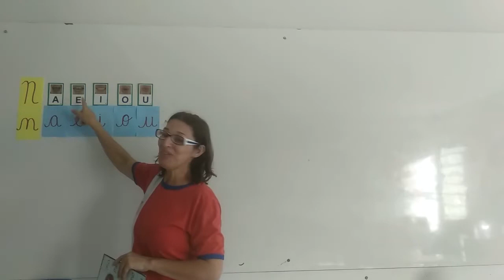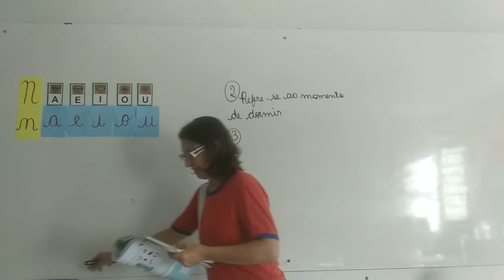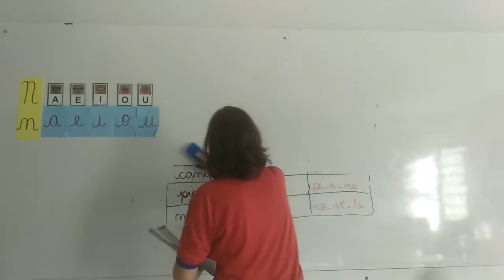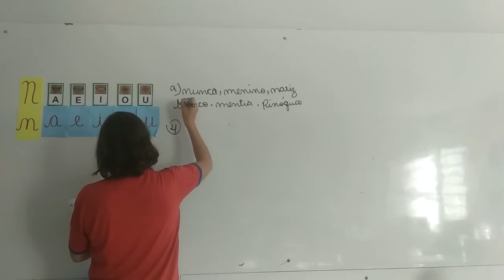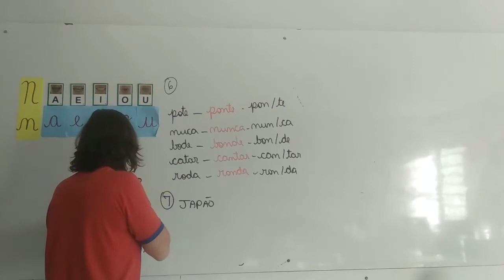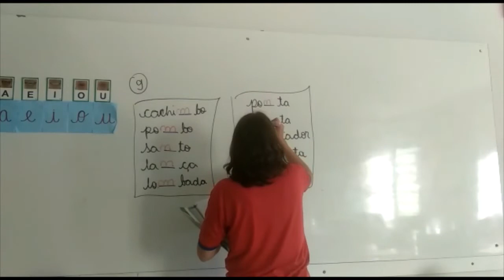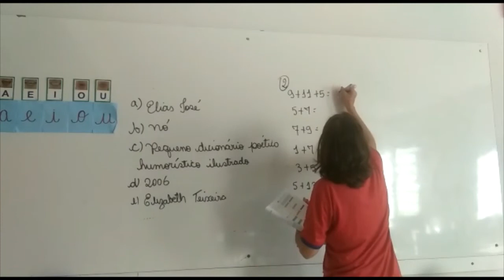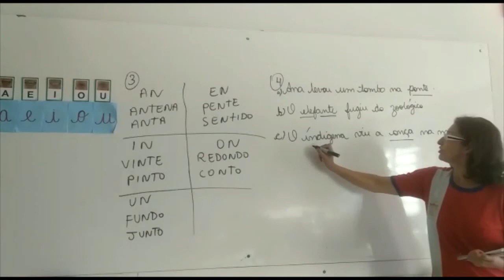1° Ano Matutino e Vespertino - Aula 25 - Português 02.06.20